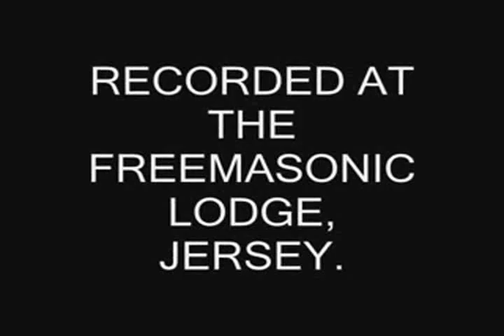SECRET MASONIC CONSPIRACY EXPOSED IN JERSEY & JUDICIAL MISCONDUCT CONCEALED BY HEARINGS IN SECRET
Having lost his disciplinary case against me the Minister (Senator Ian Le Marquand) is now using Ministerial Office and public funds to pursue a personal vendetta. In some jurisdictions this would be called "Corruption." In Jersey it appears to be "Government as Usual." Graham Power. QPM.

As the credibility of the BBC is once more being called into question surrounding the alleged duping of the public in the "Frozen Planet" episode recently screened concerning the baby Polar Bears. We thought this would be an ideal opportunity to revisit a Blog posting we published back in October last year (2010)

Of course there are any number of occasions that could be mentioned when it comes to the BBC allegedly duping the public, whether it be Panorama and the supposed sweat shops, the Blue Peter child being asked to pose as a competition winner, the Queen being edited to look like she was walking out of a photo shoot, when in fact she was walking IN. Again there are probably many more that could be mentioned, not least The Wiltshire Report, or as it is commonly known, the (discredited) prosecution case against Former Jersey Chief Police Officer Graham Power QPM.

The BBC, along with the rest of Jersey's State Media, published/broadcast/reported on this Wiltshire Report (prosecution case) quite extensively. The BBC has now been in possession of Mr. Power's 62,000 word submission to Wiltshire (the defence case) for TWO MONTHS and have not reported a single word of it. What are the chances that the BBC will be leaked anything again in Jersey? Haven't they got an obligation to tell both sides of a story? How can they expect trust and credibility? Why won't they report it?

"Leaks, Trust and Credibility Revisited" (October 2010)

What (or who) must also be in serious question is the Home Affairs Minister Ian Le Marquand. He gave the Wiltshire Report to the "accredited" media [BBC] before he gave it to his fellow States Members, with great thanks to Deputy Trevor Pitman
John Averty, the chairman of the Guiton Group which owns the only local JERSEY newspaper "JEP", has now taken the reins of the Christmas appeal and is urging Islanders to show their support and help families in need this Christmas. Mr Averty was appointed the new chairman at a meeting of the ROTARY DE LA MANCHE last night. The Rotary Club linked to JERSEY FREEMASONRY is responsible for chairing the appeal this year. Mr Edward Trevor resigned yesterday following a storm of criticism over remarks he made about Aids sufferers, who he said were 'generally promiscuous' and got it 'through their own stupidity'.
Yet their business interests -- where the ex head of the JEP Frank WALKER Director of DANDARA housing developer on JERSEY (Isle of Man not JERSEY company) & lead FREEMASON Senator on Jersey [close pal of Philip BAILHACHE (FREEMASON) & William BAILHACHE (FREEMASON)] have outweighed their journalistic interests.

We just cannot trust Jersey's disinformation junkies (JEP, BBC Jersey, Channel Online) any longer, it's just one lie and cover up after another.
We have also been told by the Former Senior Investigating Officer of the Child Abuse Enquiry, Mr. Lenny Harper, that there could be up to FOUR people still in positions of great authority who were "priority suspects" and all has gone quiet there.

WAKE UP -- do you not realize that so many votes [purportedly] went to one of the four!